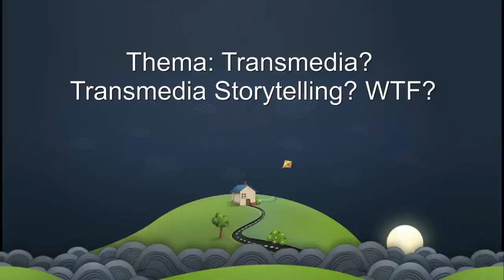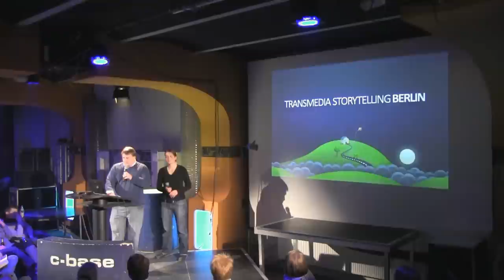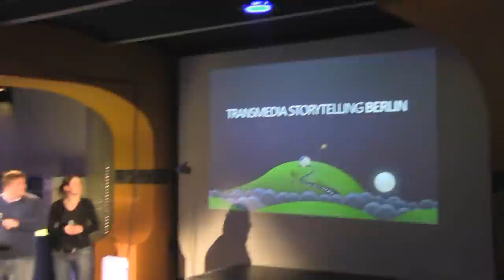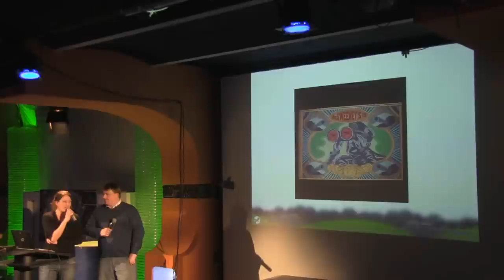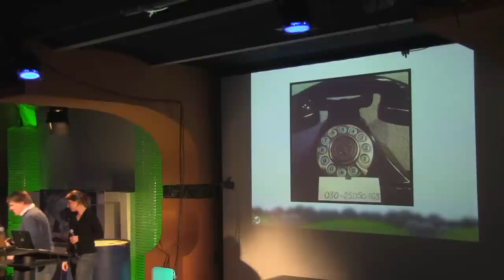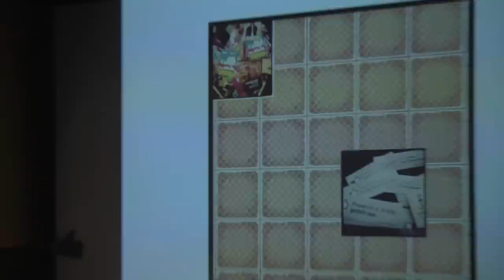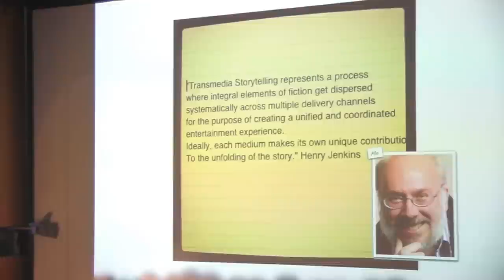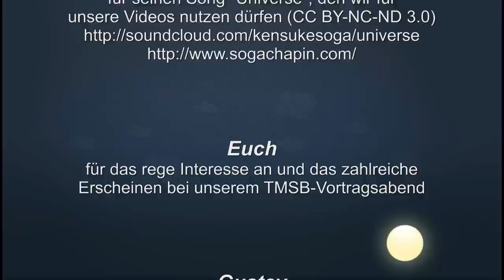TMSB #6.1: Transmedia? Transmedia Storytelling? WTF?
Am 2. Februar 2012 veranstalteten wir zusammen mit Sebastian Fitzek, Johannes Brandrup und Ingolf Keiner einen "Transmedia Storytelling Berlin"-Vortragsabend. Das Hauptthema des Abends war:

"Von der Idee ein Universum zu schaffen"

Die Kunst des Geschichtenerzählens unterliegt seit jeher einem steten Wandel. Heutzutage trägt besonders die ständige Weiterentwicklung der digitalen Medien dazu bei, dass sich immer wieder neue Möglichkeiten und Chancen für Geschichtenerzähler auftun. Doch wo gilt es anzufangen? Und um welche Möglichkeiten handelt es sich? Wie kann man sie einsetzen? Und ist das alles überhaupt notwendig?
Transmedia Storytelling ist der Begriff der sowohl diese Fragen als auch ihre Antworten beinhaltet und umfasst. Und genau diesem Thema widmeten wir uns ans unserem TMSB #6 -- Abend. In insgesamt drei Vorträgen führten moderne und erfolgreiche Transmedia Storyteller anhand von Beispielen in das Thema ein und beleuchten es aus verschiedensten Blickwinkeln.

Dieses Video ist der Mitschnitt des ersten Vortrags:
Vortrag #6.1: Transmedia? Transmedia Storytelling? WTF?
Referenten: Dorothea Martin und Patrick Möller
Inhalt: Den Anfang machen Dorothea Martin und Patrick Möller, die mit einem Einführungsvortrag aufzeigen, worum es sich bei Transmedia Storytelling überhaupt handelt.

Dieses Video ist der erste Teil einer Reihe von Vorträgen. Die weiteren Videos sind:

Für die freundliche Unterstützung danken wir herzlich:

Gregor Sedlag
für die Idee und das Ermöglichen dieses Events in der c-base Berlin

der c-base Berlin
für die Gastfreundschaft und die hervorragende Location

dem Team der c-base Berlin
für ihre Unterstützung an diesem Abend

C.V.E.N.
der den Livestream für den Abend realisierte und der auch das Videomaterial zur Verfügung stellte

dem Team von ElegantThemes
für die inspirierenden Grafiken für unsere Präsentation, die Website und unsere Videos

Euch
für das rege Interesse an diesem und das zahlreiche Erscheinen bei unserem TMSB-Vortragsabend

und natürlich Gustav
für seine schier unendliche Freude daran, uns alle an den nächsten TMSB-Termin zu erinnern